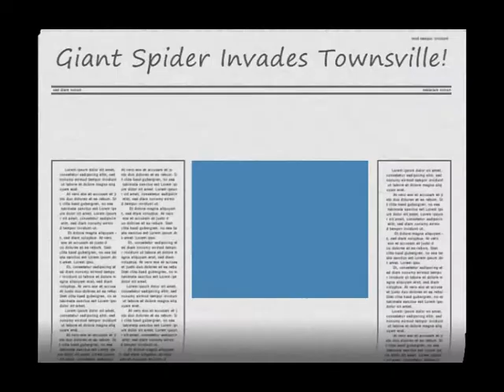Huge Spider Invades Townsville Queensland Australia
Huge Spider spins a web in main street of Townsville Queensland Australia